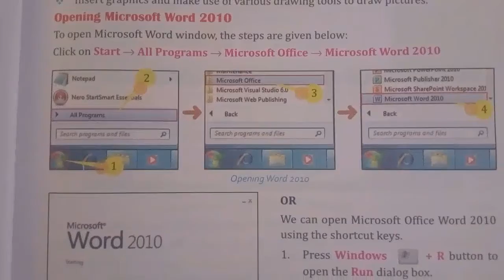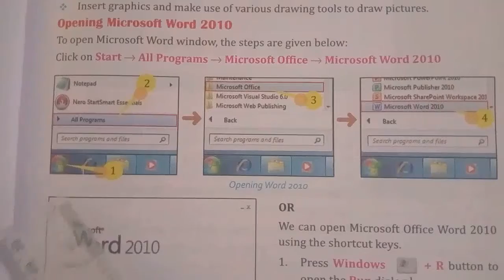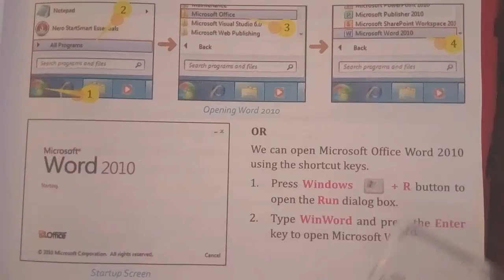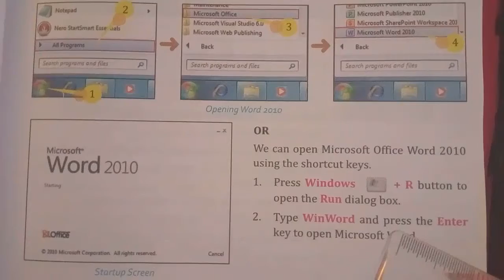Computer; Class:IV; Ch:6; part:3